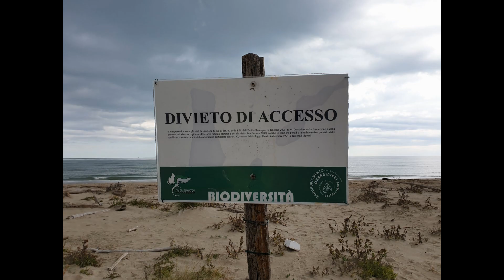06/10/19 Bagna Magna Bike e gli amici di MTB Riolo Terme nelle pinete della Bassona e Mi.Ma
Bellissima domenica in compagnìa nelle pinete della Bassona (dove nidifica il Fratino) e di Milano Marittima. Amicizia e sport vanno di braccetto per una giornata serena e spensierata.